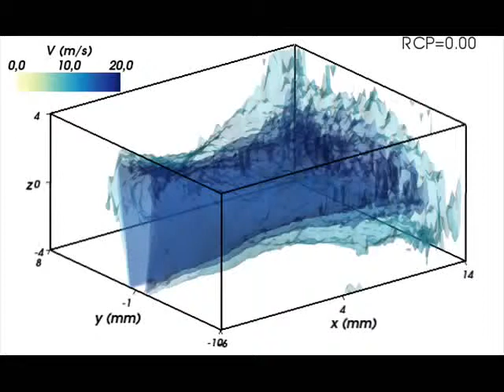4D glottal-like jet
Time evolution of the full flow field for the air jet exiting the artificial glottis from phase-locked Stereoscopic Particle Image Velocimetry measurements.